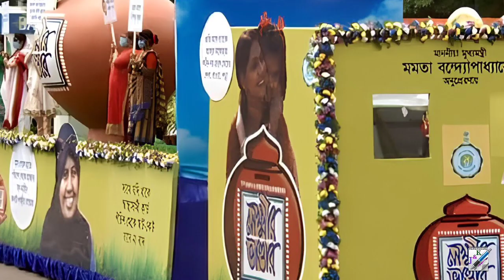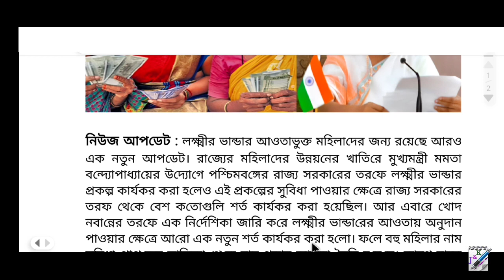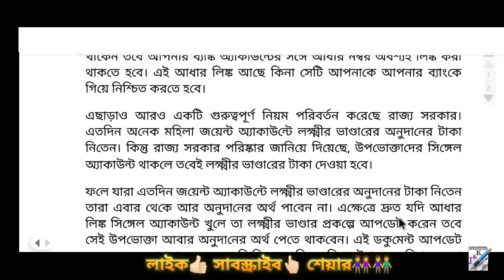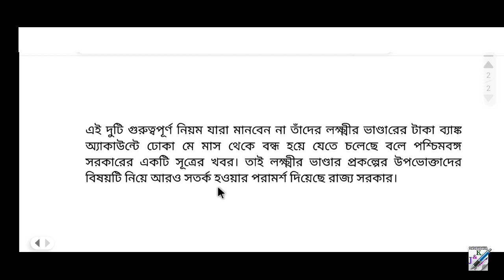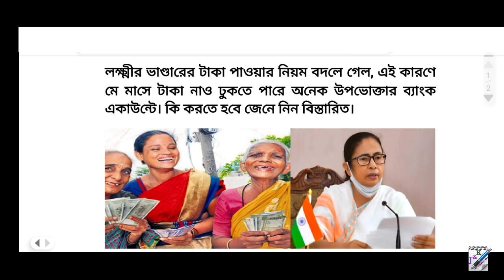মে মাসে অনেকে লক্ষীর ভান্ডারের টাকা পাবেন না || Laxmir Bhandar May Month Update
লক্ষীর ভান্ডার মে মাসের গুরুত্বপূর্ণ আপডেট | Laxmir Bhandar | Lokkhir Bhandar Month of May 2023